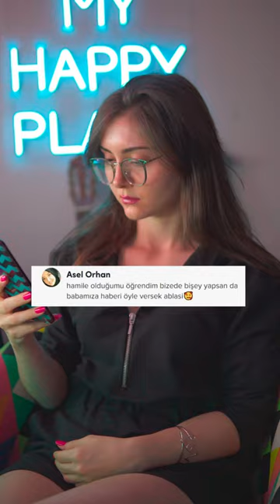Hayat Hikayelerinize Şarkı Yapıyorum #2 (Hamileyim, bana şarkı yapar mısın)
Yorumu nereden ne zaman seçeceğimi inanın ben de bilmiyorum. Hikayeleriniz benim için gerçekten çok değerli.
Bu seriye devam edeceğim, o yüzden hayatınızdaki hikayeleri,
detaylarıyla yazmanızı istiyorum.
Tabi bu sizin özeliniz, dilediğiniz kadarını.

ve tahmin edersiniz ki, çektiğim bir içeriğin benzerini tekrar çekemem.
O yüzden lütfen bu videodan hemen sonra ''Ben de hamileyim, bana da
şarkı yapar mısın'' dediğinizde, neden yapamayacağımı anlayın :(

Keşke hepinize yapabilsem.
Ama ne yazık ki tüm bu yapımda tek başımayım.
Ailemiz büyüdüğü zaman kalplere daha seri dokunabilirim elbet.
Sıcak Kalplere dokunabiliyorsam, ne mutlu bana.

Ayrıca haftanın her günü;
Haftaiçi 21:00 /
Haftasonu (cuma dahil) 23:00 da
Tiktok yayınımda toplanıyoruz.
Mutlaka beklerim.
Kaliteli izleyicilerle,
kaliteli,bize özel bir alan oluşturuyorum.
Öyle çok kişi yok, biz bizeyiz gerçekten :D
Gelirseniz mutlu olurum. İyi seyirler :)